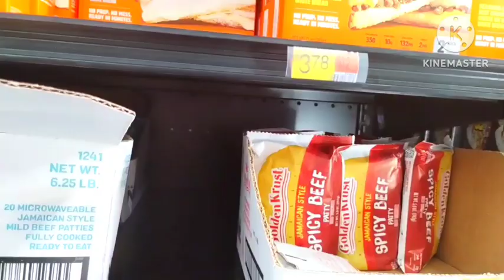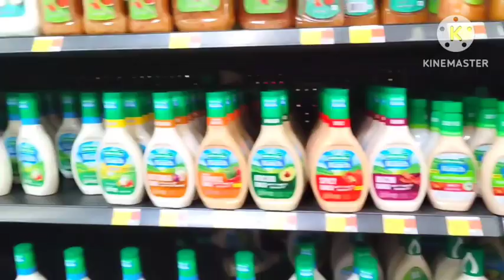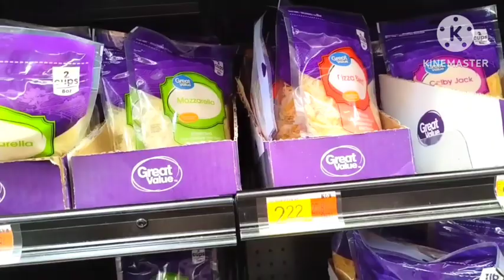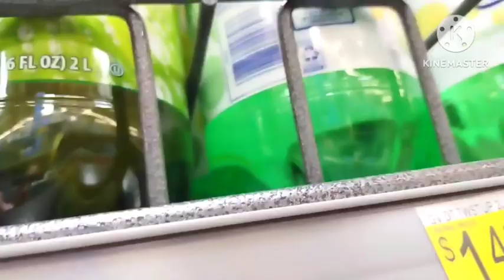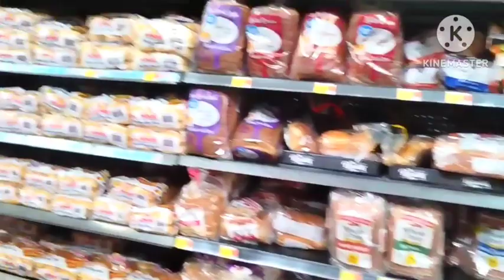Grocery Shopping! Part 1.